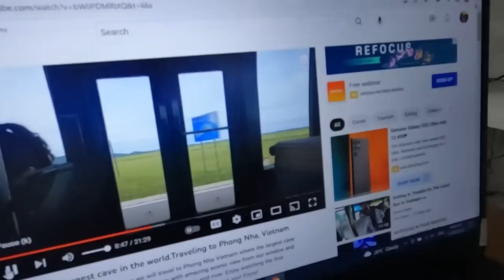Are Russian really aggressive? Life of our filipino-russian family in the Philippines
In this channel we will show our life here in the Philippines.